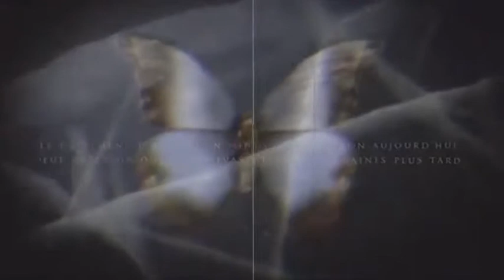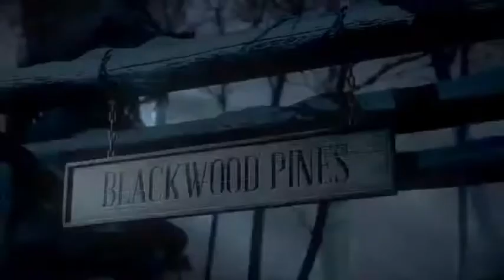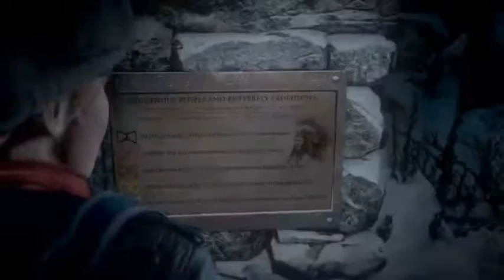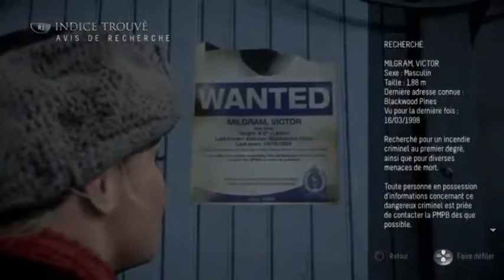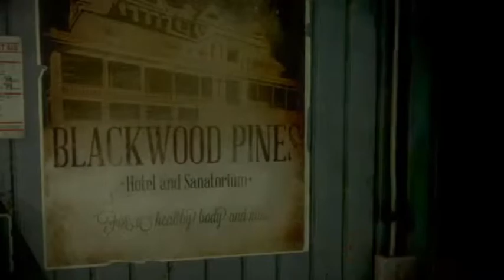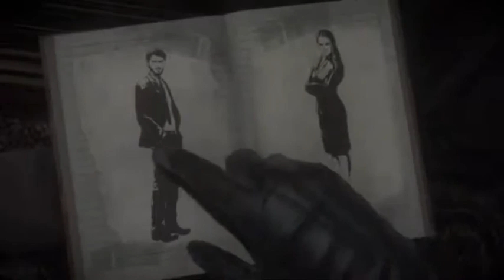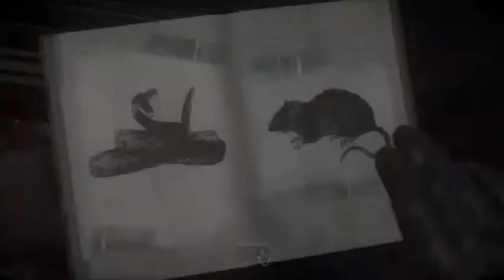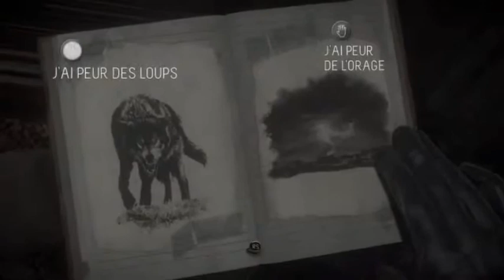Le debut de l'aventure ( Until Dawn #1)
Rediffusion de live.